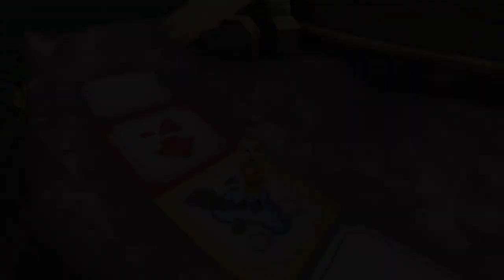Wii party (Wii パーティー) - Board Game Island (Expert CPU, Jp Sub) Player Jihey